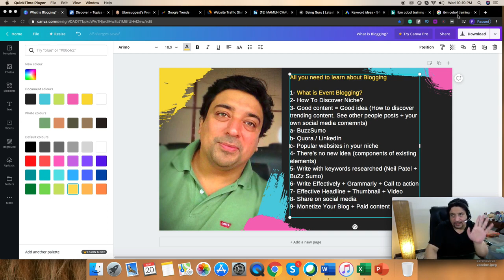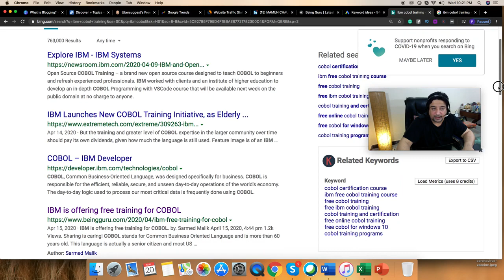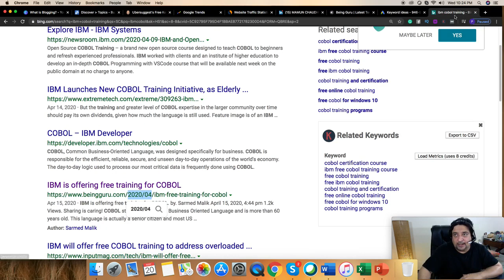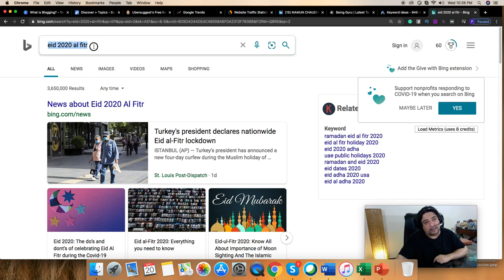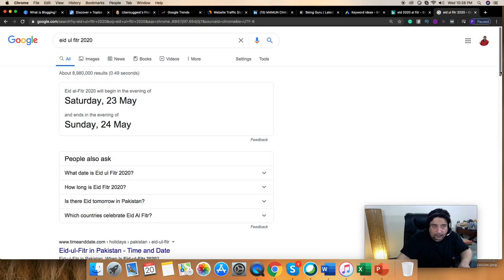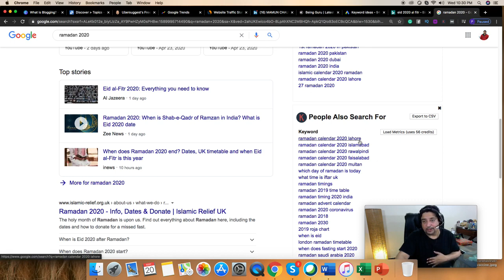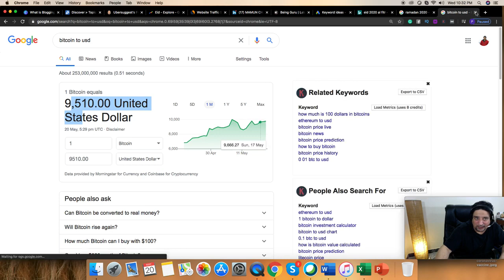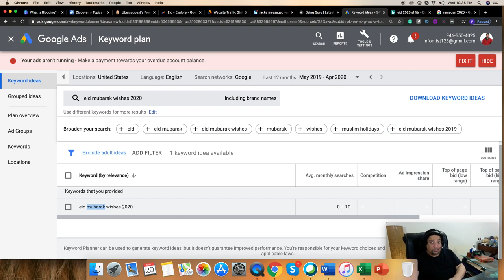8 | What is event blogging | Hisham Serwar Blogging Course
If you're looking to start making money from your YouTube channel, then this video is for you! In this video, I'll show you how to set up your channel for maximum earnings potential and how to monetize your videos in the most effective way possible.

In this video, you'll learn everything you need to know about setting up your channel for success, from choosing the right videos to uploading to Google Adsense and more. By the end of this video, you'll be ready to start earning money from your YouTube channel!